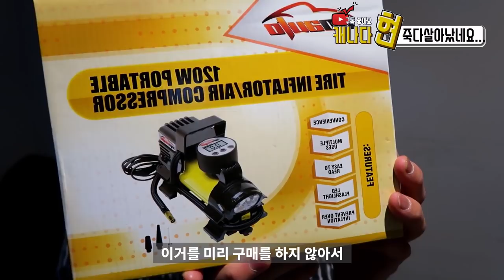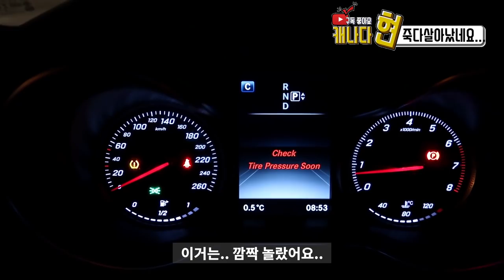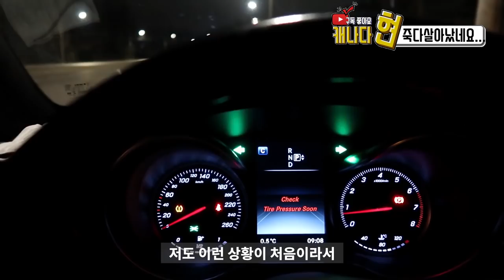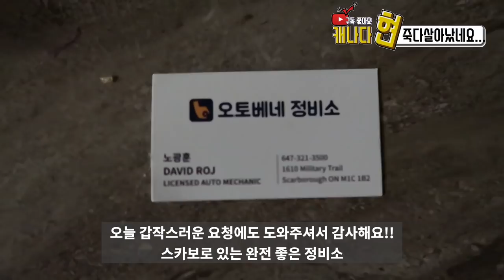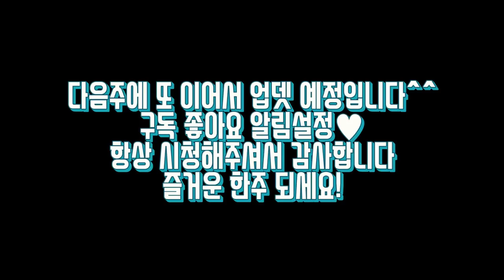SUB)[vlog] 캐나다 토론토 이민 일상 브이로그 | 죽다가 살아난 기분 l 타이어공기압 중요성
안녕하세요 캐나다현 토론토 이민 일상 브이로그입니다.
2020년 마지막날 죽다가 살아난 기분이네요..
타이어공기압 중요성을 다시한번 깨닳았습니다.
여러분들은 항상 안전 운전 하세요!

Intro
Track : 흐드러지다
Composer : 눈솔